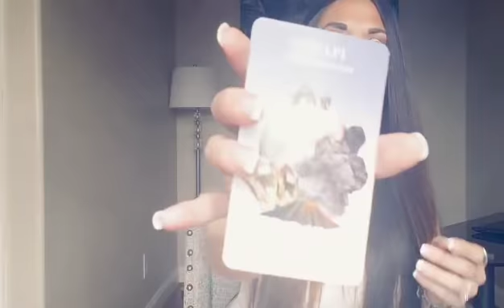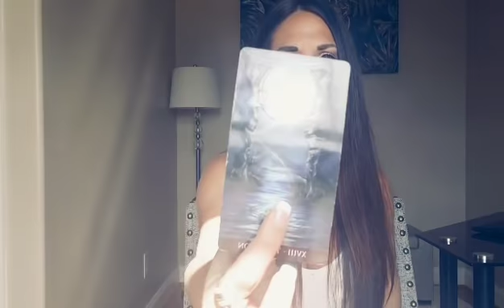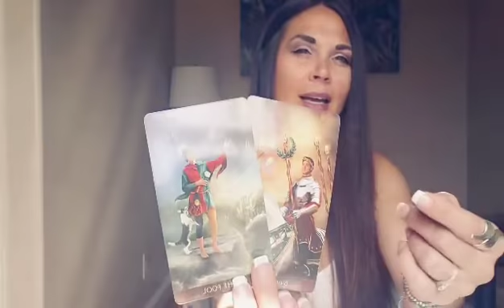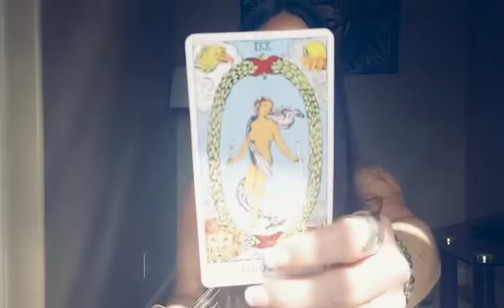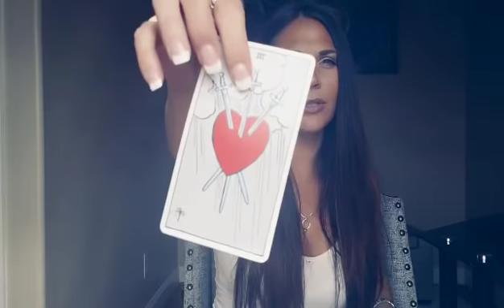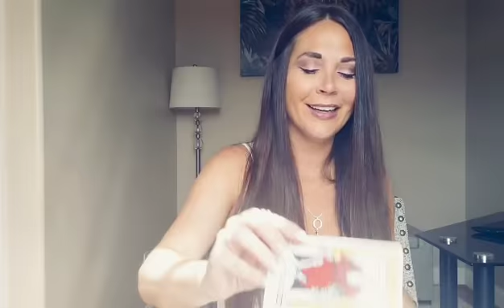ARIES, YOU'RE BACK IN THE DRIVER'S SEAT OF YOUR LIFE! MAKE IT HAPPEN!❤💪MID-OCTOBER TAROT READING.